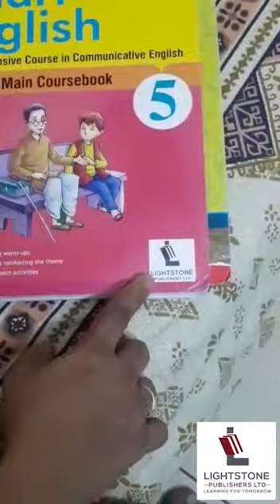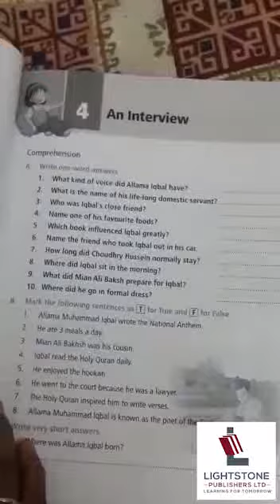Lightstone: Ms Iffat of HEJ Foundation Public School in PECHS discusses Smart English